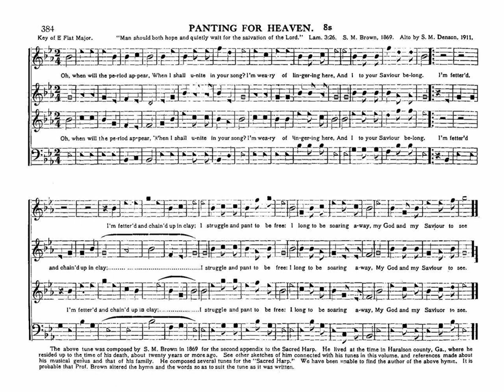384 Panting for Heaven - Philly Sacred Harp Jamulus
Singing online using Jamulus, January 28, 2021